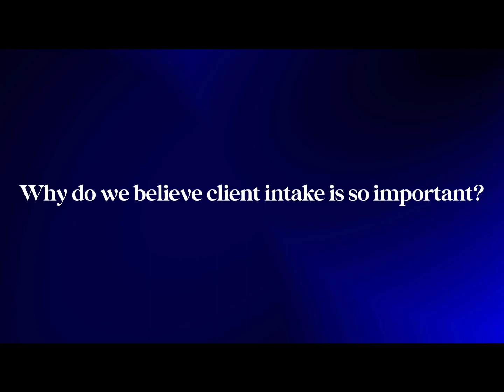The Importance of Our Client Intake Team - Dedicated Financial GBC Team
Client intake experience is a critical piece to working efficiently and effectively with Dedicated. We want to get our client's accounts into our system as fast as possible so we can start collecting immediately. Aaron, one of our Intake Specialists, does a great job talking about the importance of the intake process!

If you would like to get in touch, visit this